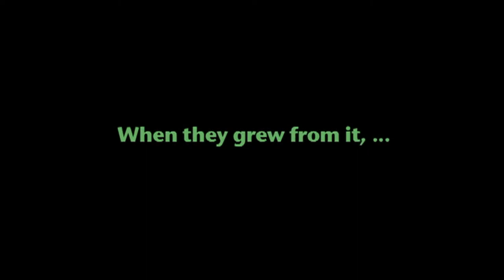J. Samuel Ryan presents "The Foot Clan"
Here's a re-cut trailer of the "Teenage Mutant Ninja Turtles" movie entitled "The Foot Clan."